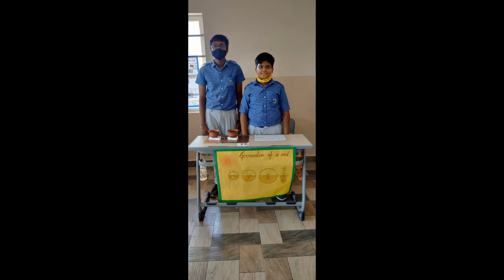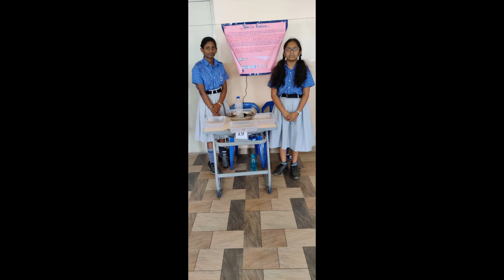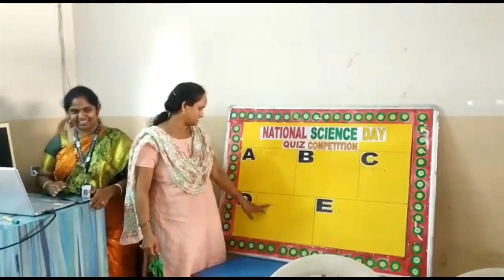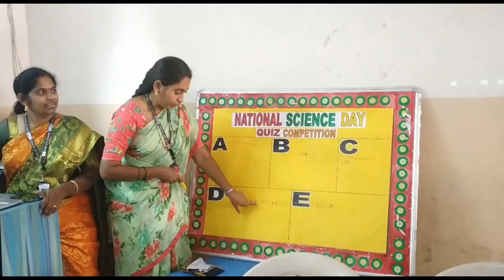FORT CITY SCHOOL, National Science Day Celebrations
FORT CITY SCHOOL MARKED NATIONAL SCIENCE DAY BY CONDUCTING MINI -SCIENCE EXHIBHISION AND SCIENCE QUIZ COMPETITION.

CONGRATUALTIONS TO ALL THE WINNERS AND PARTICIPANTS...!